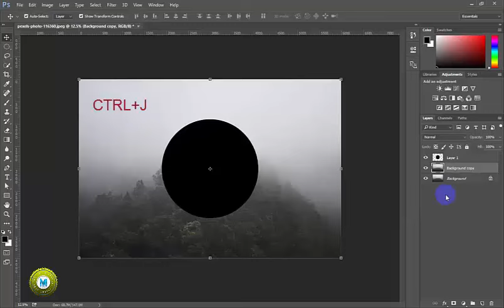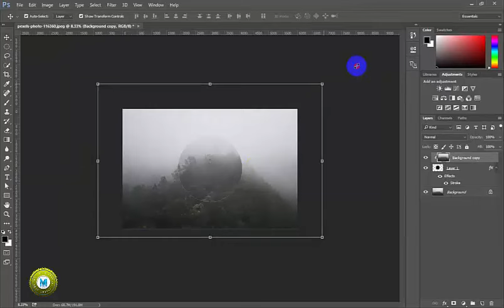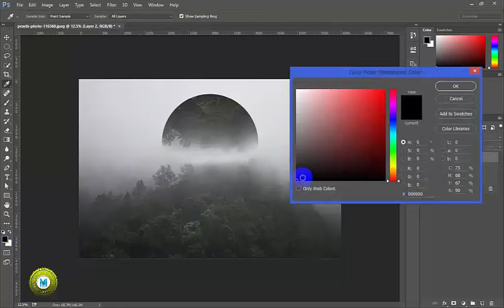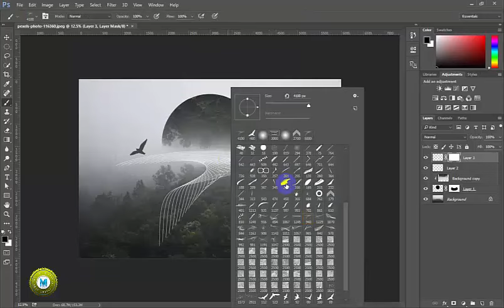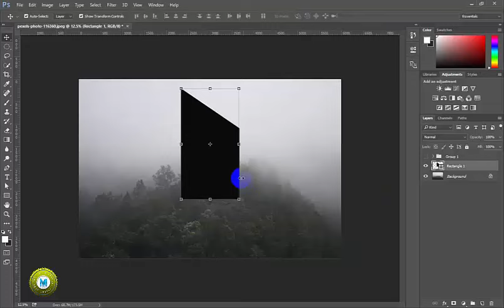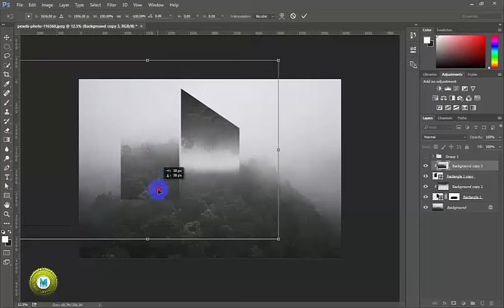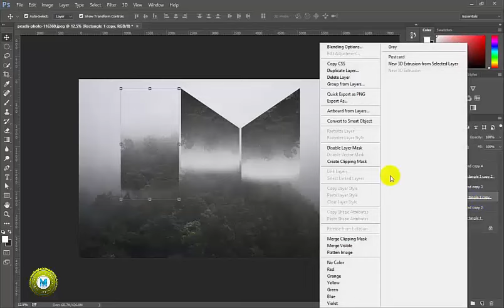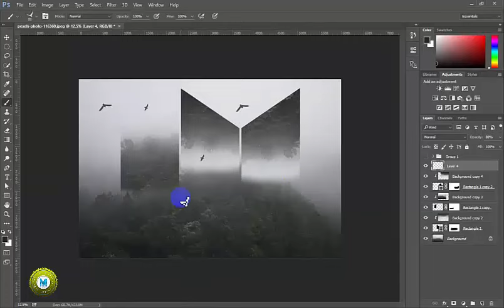Photoshop CC Tutorial - Photo Effect Editing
In this Tutorial, I'm going to show you how to edit the photo to make photo effect, looks geometrics in Photoshop cc 2017. this easy photoshop photo effects. photoshop tutorials photo effects for beginners.

You can do this action on any photos, to edit the photo effects in Photoshop.

See the Posts about: Photoshop Photo Effects in Photoshop

I hope you enjoyed the tutorial. Have a nice time, Good luck.